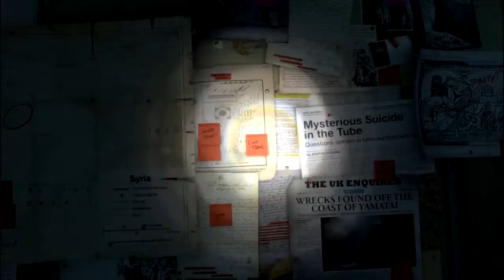Rise Of The Tomb Raider - PT 1 - The Adventure Begins - Let's Play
This being the first video of a new game it is kind of expected for it to run a little long when I really get into it. This is no exception. So far there has been more action in the start then some game have in the whole thing. A bit of an exageration, but you know what I mean.
This is my kind of game, I am sure of that. I have fallen off a mountain, shot a dude in the junk and got into a fight with someone who broke into my apartment. This is shaping up to be awesome.
I can see a lot of game time being spent on this game. I am so excited.